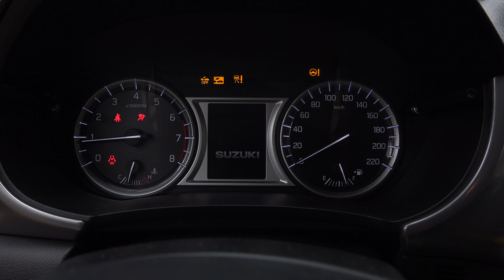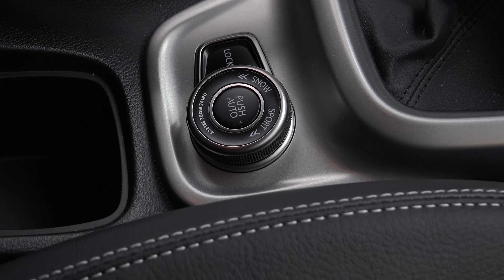Proovisõit: Suzuki Vitara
Suzuki Vitara test drive